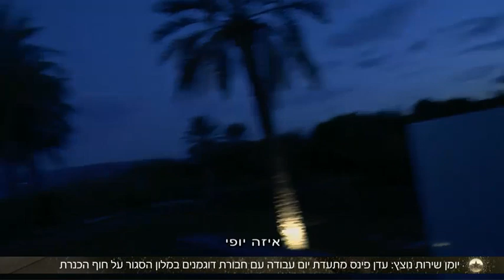עומר עדן יעל וברק שמיר לרנוארOMER NUDELMAN, EDEN FINES YAEL SHELBIA & Barak SHAMIR - Guy pines show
OMER NUDELMAN, EDEN FINES, YAEL SHELBIA & Barak SHAMIR - ITM Models management